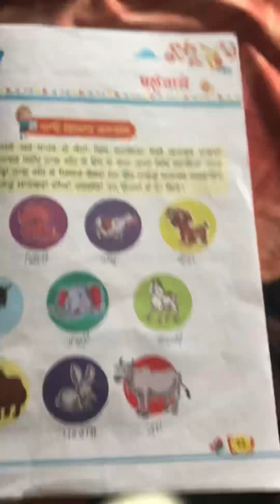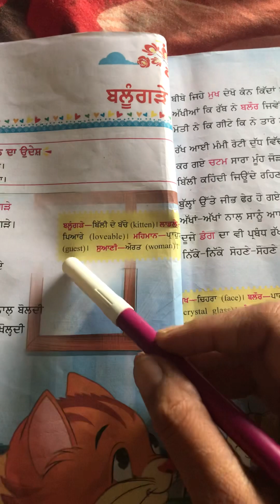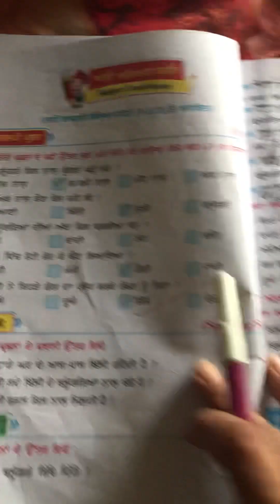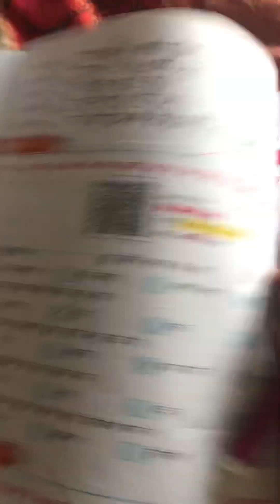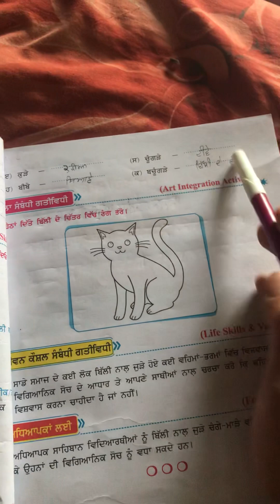Lesson 4 punjabi class 3 rd